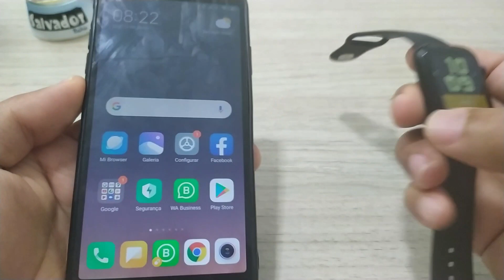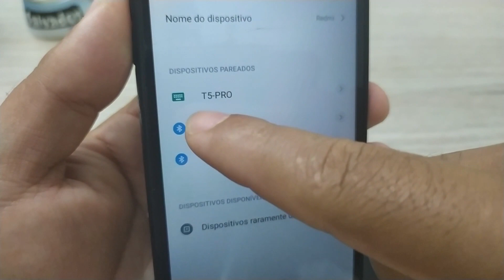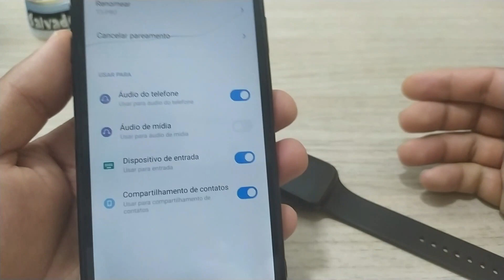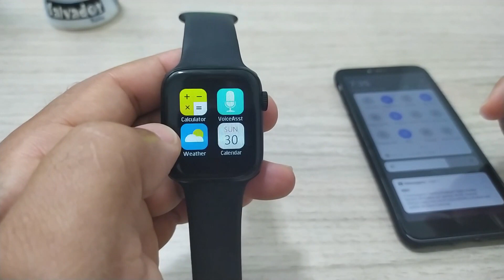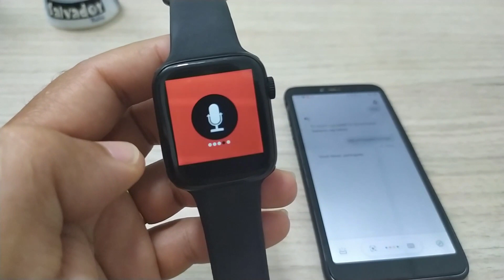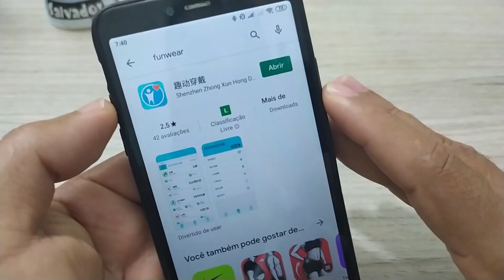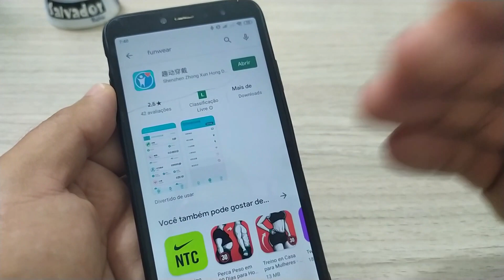Smartwatch IWO 8 PRO após 6 meses 2020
Smartwatch IWO 8 PRO APÓS seis meses - Porque não recomendo mais ?  resposta é simples, saiu uma versão mais atualizada com português brasil e menu colmeia  etc.. manteve a mesma carcaça do iwo 8 pro t5  mudou o app para melhor conforme indico no vídeo.

Compre no brasil

LOJA QUE RECOMENDO NO BRASIL:

Preciso do seu apoio , abaixo 4 opções que irão me ajudar muito:
⭐ 2 - Tocar no 'SININHO'(🔔) para ser notificado quando um vídeo novo no canal publicado
⭐ 3 - Seu 'JOINHA'(👍) que é muito importante
⭐ 4 - Seu comentário ou sugestão

💁‍♂Sejam todos bem vindos ao canal Smart Rafael aqui vocês vão encontrar  unboxing e reviews de smartwatch e outros gadgets, Links seguros de vendedores que eu mesmo Testei ao longo de 5 anos de importação. Isso é fundamental para fazer indicações. Não sou de recomendar  Lojas ou vendedores que eu não  testei. estou continuamente COMPRANDO  e Testando primeiro antes de indicar.

rafa)** smartrafael

Função

1. chipest: mtk2502

2. display: 1.54 polegada ips, 240x240, tela sensível ao toque completa

3. bateria: bateria de polímero de lítio 230 mah, a bateria pode trabalhar cerca de 1 dia.

4. ritmo cardíaco dinâmico/sangue: apoio

5. método de carregamento: interface magnética em linha de carregamento

6. bluetooth: bluetooth 4.0

7. requisitos do sistema do telefone móvel: suporte android 4.4 e acima, apple ios9.0 ou acima

8.Assista languag: inglês, turco, francês, alemão, polonês, russo, espanhol, italiano, holandês, árabe, tailandês. português.

9. registro de esportes: passo, tempo de exercício, quilometragem, consumo de calorias, monitoramento do sono,

10. monitoramento de saúde: monitor de freqüência cardíaca, monitor de pressão arterial, monitor de oxigênio no sangue

11. lembrete inteligente: chamada bluetooth, lembrete de alarme personalizado, lembrete sedentário, lembrete de chamada, informações lembrete push (sms/wechat/skype/facebook/twitter/linha/whatsapp)

12. outras funções: seleção de discagem, modo multi-esporte. Gire a tela brilhante de pulso, previsão do tempo, exibição de tempo, foto remota, música remota, não perturbe as configurações de modo, encontrar pulseira, esportes wechat, pulseira para rejeitar chamadas, suporte app atualização de ar.

Dicas quentes, leia atentamente antes de fazer o pedido:

1. alça removível, o suporte do relógio para substituir a pulseira, ele pode usar o aplicativo straps * relógio de 44mm tiras de silicone.

2. chamadas bluetooth, o suporte do relógio as chamadas bluetooth e atender chamadas telefônicas, e ele tem o lembrete sms, mas não pode responder a mensagem.

3. à prova dwaterproof água, é apenas a vida à prova dwaterproof água, não suporta o mergulho natação e tomar banho quente!

4. bateria, uso normal cerca de 1 dia, se você costuma fazer as chamadas bluetooth, ele pode ser usado cerca de 10 horas ou menos. e por favor pense sobre isso antes de fazer o pedido!

5. este relógio tem apenas 12 faces de relógio, ele não pode suportar para adicionar o fundo.

6. ele vem com oCaixa original. Se você quiser verificar mais fotos de tiro real, por favor entre em contato conosco.

Lista do pacote:

1 x Relógio Bluetooth

1 x cabo usb

1 x Manual Do Usuário

Olá prezado amigo(a), quero te agradecer por estar aqui:
Me chamo Rafael Willers e sou apaixonado por tecnologia. Criei esse Canal para ajudar a todos que necessitam de auxílio ou informações corretas sobre importação, publicarei minhas experiências com smartwatches e outros gadgets. Me acompanhe aqui  no YouTube, videos unboxing e dicas importantes sobre importação, investimentos, como ganhar dinheiro na internet, dinheiro, bolsa de valores, e-commerce . Se você gostar dos meus vídeos, curta, compartilhe, ative o sino e se inscrevam no canal, tudo isso é muito importante para o crescimento do canal e consequentemente melhoria dos vídeos.